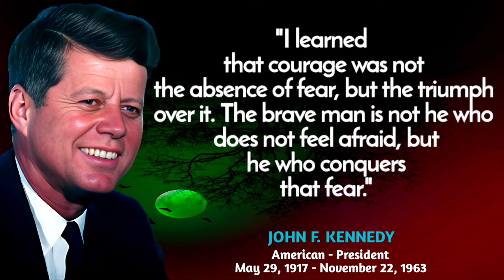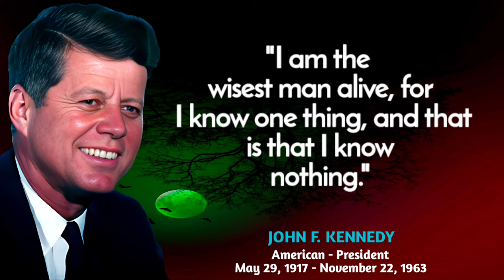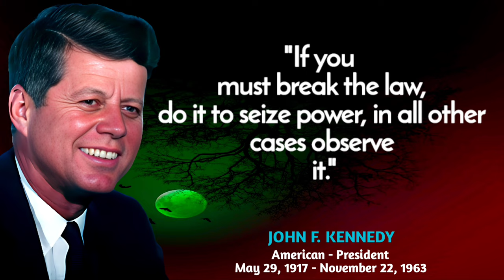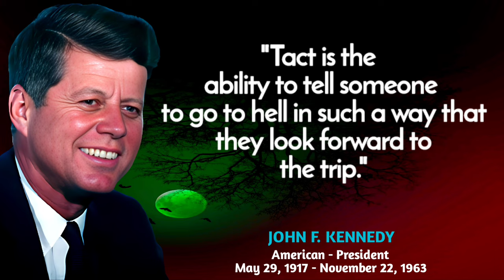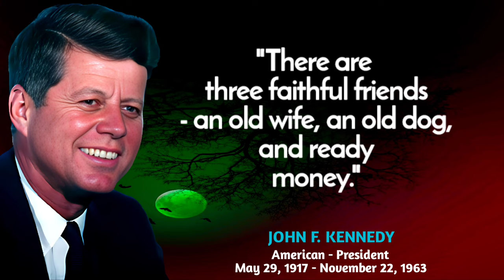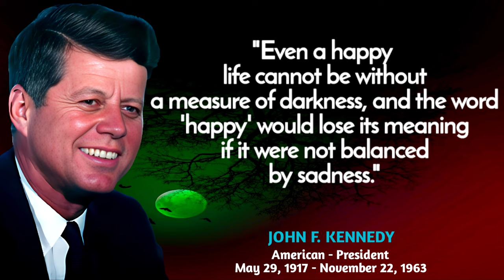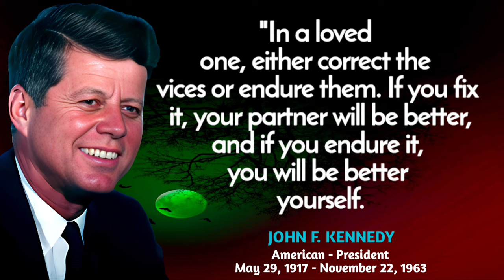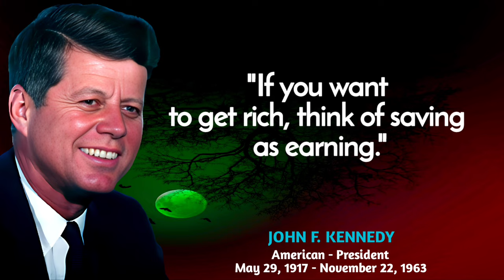John F. Kennedy's Quotes You Should Know Before You Get Old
John F. Kennedy, often referred to as JFK, was the 35th President of the United States, serving from January 20, 1961, until his assassination on November 22, 1963. Born on May 29, 1917, in Brookline, Massachusetts, he came from a prominent political family. Kennedy is remembered for his inspirational inaugural address, famous for the line "Ask not what your country can do for you; ask what you can do for your country." His presidency was marked by significant events, including the Cuban Missile Crisis and the establishment of the Peace Corps. JFK's tragic death in Dallas, Texas, shocked the nation and left an enduring legacy as one of America's most charismatic and iconic leaders.